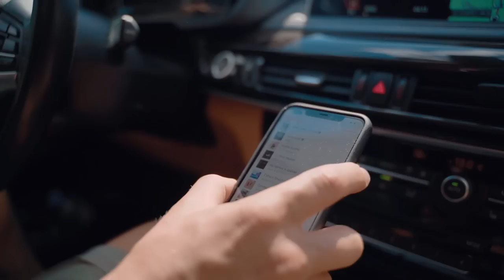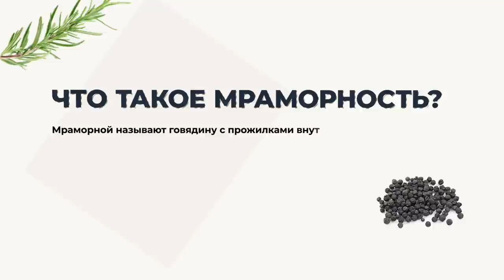ЕДЕМ В СТОЛИЦУ МРАМОРНОЙ ГОВЯДИНЫ | РАЗБОР PRIMEBEEF | ГДЕ ДЕЛАЮТ САМЫЕ СОЧНЫЕ, МОЩНЫЕ КОТЛЕТЫ?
МЫ ОТПРАВЛЯЕМСЯ В СТОЛИЦУ МРАМОРНОЙ ГОВЯДИНЫ РОССИИ!
К АНДРЕЮ и ИЛЬЕ НИЦЕНКО

МЫ УЗНАЕМ ГДЕ ПРОИЗВОДЯТ ЛУЧШУЮ ГОВЯДИНУ В РОСИИ И ГДЕ ДЕЛАЮТ САМЫЕ МОЩНЫЕ И СОЧНЫЕ КОТЛЕТЫ ДЛЯ ЛУЧШИХ БУРГЕРОВ!

ВЫ УВИДИТЕ ВСЕ! С ПЕРВОГО ДНЯ ЖИЗНИ КОРОВ ДО ГОТОВОГО ПРОДУКТА! МЫ РАССКАЖЕМ ВАМ: ЧЕМ ОТЛИЧАЕТСЯ ГОВЯДИНА, ЧТО ЕДЕТ ЖИВОТНЫЕ И КАКИЕ ВЛОЖЕНЫ ЗАТРАТЫ! А ТАК ЖЕ МЫ УВИДИМ МАГАЗИН С САМЫМ БОЛЬШИМ В РОССИИ АССОРТИМЕНТОМ МЯСА!

ОСТАВЛЯЙТЕ СВОИ КОММЕНТАРИИ ПОД ВЫПУСКОМ 3 ЛУЧШИХ ПОЛУЧАТ ПО 5 ТЫСЯЧ РУБЛЕЙ!